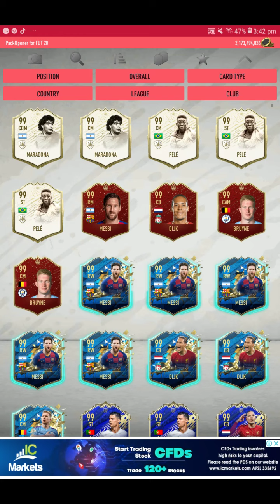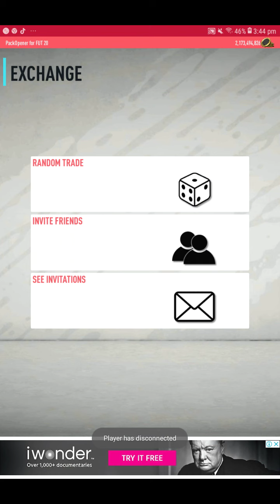Given away free cards to New subs Playing pack opener for fut20